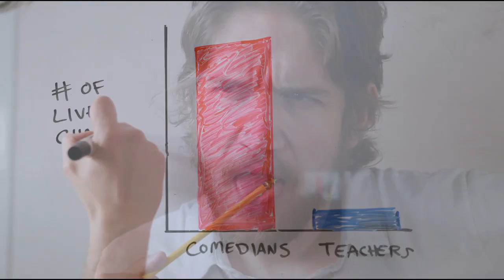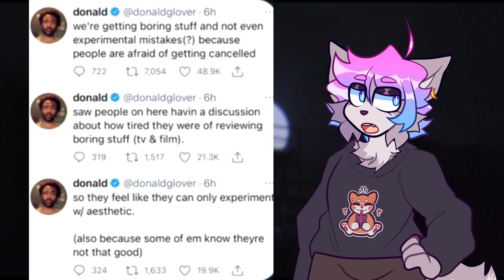Bo Burnham’s Inside: Inspiration Through Pain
Diving into Bo Burnham's: Inside, a summary, my thoughts, my favorite moments, and how I feel as if this special is a breath of fresh air from a drought of creativity.

edited by  @Mimidiggz
thumbnail by  @Sprout Haven

intro music: Payton Justice - All Eyes On Me (Cover)